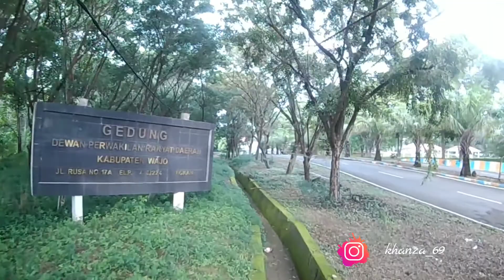CINEWHOOP 3 INCH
KANTOR DPRD WAJO
FRAME 3D PRINT PLA
FC MAMBA F4 MINI
ESC MAMBA
CADDX TURTLE V2
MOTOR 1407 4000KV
VTX EACHINE NANO 400MW
XM+